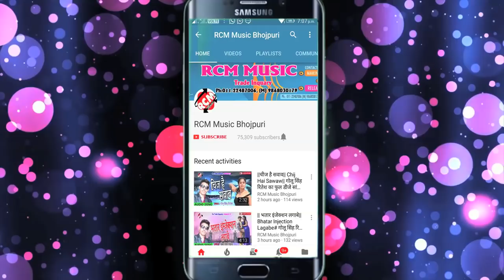2018 का फुल लवंडा सांग भुषण भास्कर का सईया नचाबे लवन्डा# Saiya Nachabe Labnda#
Title: Jada Me Sutal Jai Satke
Singer: Bhusan Bhaskar
Lable: RCM Music
Lyrics: Om Babuya , Santosh